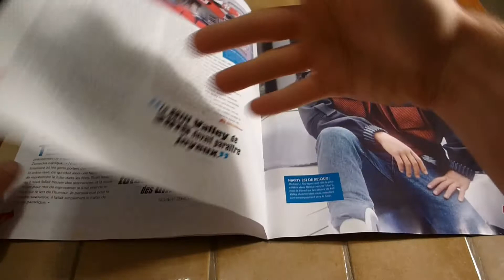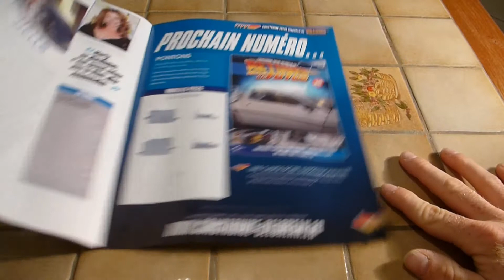Construire sa delorean #35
Hey, salut l'internet, bienvenue pour le 35 eme épisodes d'une longue série de back to the delorean, aujourd’hui nous allons monté le passage de roue , enfin pour faire simple le garde boue et. bon j'ai pas grand chose a dire appart une petite blague nul , la rapidité pour le montage et que l'on remarque encore une fois que c'est l'argent qui les motives ba y a rien a dire, heureusement .

Pour rappelle dans cette émission je vous présenterais la construction d'une maquette de la delorean de retour vers le future au fur et a mesure des 130 numéro prévus par eaglemoss.

Retrouver 1 épisode chaque semaine sur la chaîne de rétro game network

Mon matériel:

Camera: Panasonic lumix DMC-TZ25 12.1 mega pixel.

Tournevis : model Bosch 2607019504 Coffret 46 pièces .

Logiciel montage: VSDC free Video Editor.